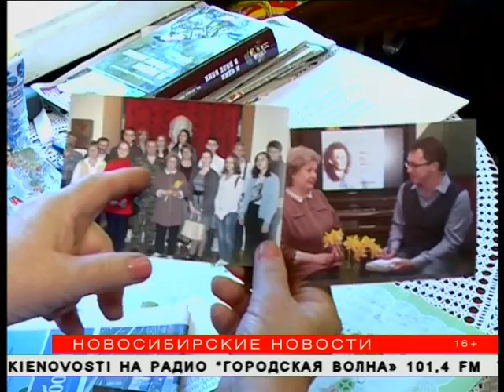Новосибирские волонтеры вдохновляются подвигами тимуровского движения